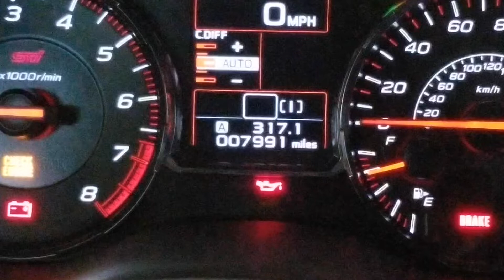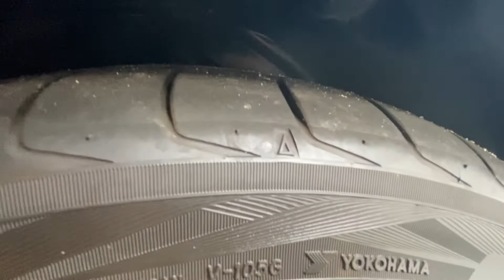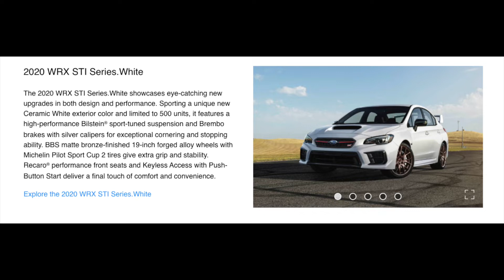Which Wheels Should I Buy For The 2019 WRX STI?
** Guys - I think this channel has been put in the YOUTUBE GRAVEYARD due to lack of uploads over the past few months. I'm posting these quick videos to see if my views come back up. If the views don't start to trend back up I may have to end the CarStory channel. **

Now that my tires are a bit worn, I am trying to decide if it's time to go to an 18" wheel. I need your help in deciding which wheels to buy.